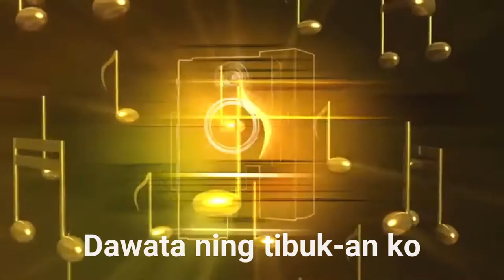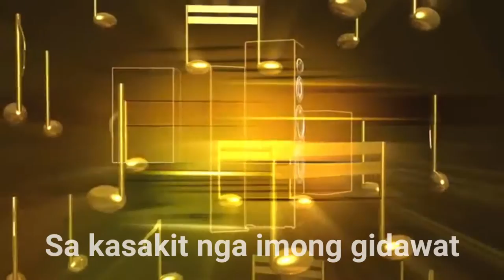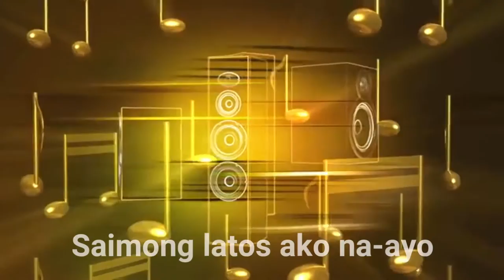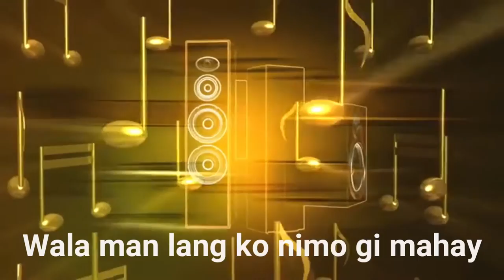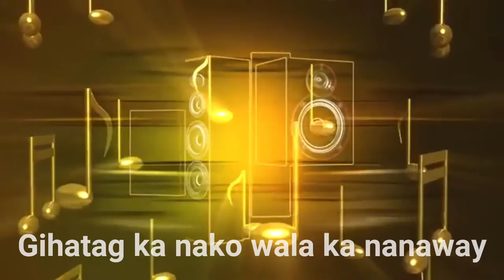Sa Imong Latos (Official Lyric Video) - All For Jesus Worship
Hello Worshipers, listen to our latest song this year. Be blessed, Shalom!